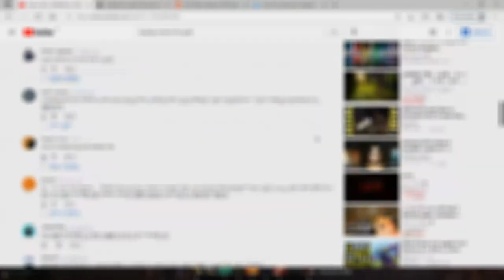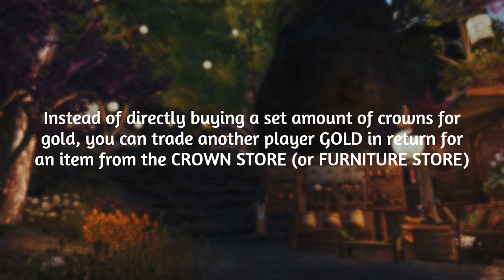Buying And Selling Crowns For Gold In ESO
One of the most rewarding benefits of being a tryhard trader in ESO and accumulating a large amount of gold is being able to purchase crown items without ever having to spend any of your real-life money. On the other hand, if you're loaded irl and are looking to get gold in ESO ASAP (without breaking the TOS of course), then you can always trade your crowns for gold by effectively "selling" crown store items to interested customers (of which there is an endless supply of).

This video briefly details how to go about buying and selling crowns in ESO for gold, as well as the role of the broker, how to best avoid scams, and what crown exchange discord servers you should check out!

TIMESTAMPS:
[1:07] Why earning lots of gold is rewarding - buy crowns with it!
[2:53] How to buy crowns with gold
         [3:14] The exchange
         [4:17] Who trades who first?
         [4:59] The role of the broker
[5:51] Avoiding and reporting scams
[7:37] Some trusted crown-exchange discord servers

⊱⋅ ─ ⚞ ✧OTHER LINKS✧ ⚟ ─ ⋅⊰
Intro Made By: